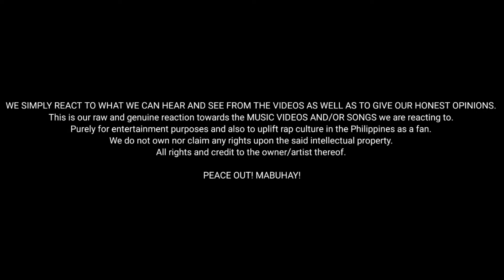OG Sacred - Walang dahilan -w/Salubsob and Braduzz | Reaction Video